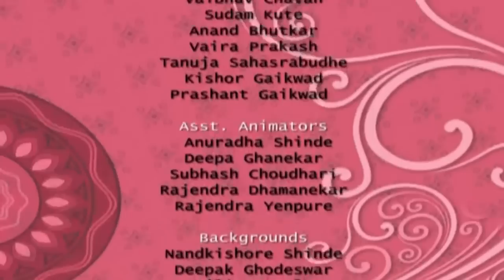Akbar Birbal Animated Moral Stories || Milk Of An Ox || Hindi Vol 1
Interesting Akbar and Birbal stories for kids. Just click on any of the Akbar Birbal stories . Akbar Birbal stories have always been an integral part of India's heritage. The witty stories of Akbar and Birbal have always made us laugh and also taught us valuable life lessons. these witty stories from our collection below and have fun! During the reign of Akbar and close to the end of it, local folk tales of his interaction with his advisor Birbal became popular. The stories emphasise on Birbal’s wit. He was an extremely clever and smart person who was quick to find solutions to challenges. The challenges and their solutions made for a good collection of stories aptly told across generations as ‘Akbar Birbal stories.’ The stories of Akbar and Birbal that we have comprise a series of witty and humorous accounts of situations Birbal had to deal with. These stories have also been been depicted through cartoons, plays and short films time and again. Modern scholars and even accounts from other courtiers in Akbar’s court substantiate the intelligence of Birbal. Such was his influence over one of the greatest kings to have ruled India, that when he , Akbar fasted for two days and mourned his . We at KidRhymes, intend to make children aware of the stories of Akbar and Birbal, the legendary duo. The stories have a moral that will help instill values in your child. Our history has a lot to teach us and so do these legends. Let your child marvel at the past to enrich his or her future.